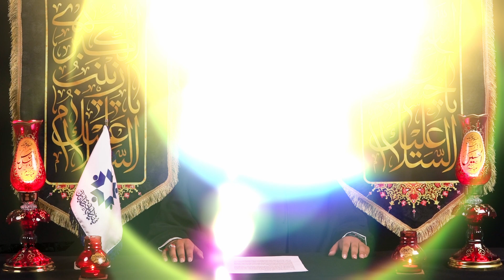Azadari the Sunnah of the Aimmah (a.s) | عزاداری سنّت ائمه(علیهم السلام) | Maulana Syed Kazim Rizvi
📜 Understanding Karbala || کربلا شناشی
◼️ Azadari the Sunnah of the Aimmah (a.s) || عزاداری سنّت ائمه(علیهم السلام)
🎙 Maulana Syed Kazim Rizvi || مولانا سید کاظم رضوی

00:00 :  Introduction of Azadari
01:07:  Remembering the tragedy of Imam Hussein (a.s.) by Imam Ali (a.s.)
01:52:  The news of martyrdom of Imam Hussain(a.s.) narrated by Ibn Abbas
02:00:  Ammali Shaikh Suduq ,  V.1- P.694
02:10:  Understanding Karbala/Sayed Sa'eed Akhtar Rizvi/ P.144
04:12:  Sawab-al Aamal, p 178 + Understanding Karbala/Sayed Sa'eed Akhtar Rizvi/ P.144
04:55: For details, see